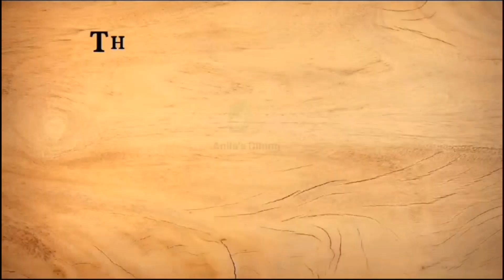Chicken Popcorn | Chicken Tender Pops | KFC Style Popcorn Chicken by Anila's Dining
Assalam o Aalikum Viewers
My today's recipe is chicken tenders

Chicken Popcorn  | Chicken Tender Pops | KFC Style Popcorn Chicken

chicken tender pop
fried chicken
chicken tenders recipe
chicken recipe
kfc chicken tenders
fried chicken tenders
chicken strips,kfc chicken
fried chicken recipe
homemade chicken tenders
how to make chicken tenders
tender pops
chicken popcorn
chicken tender recipe
chicken tender pops recipe
tender pops recipe
crispy chicken tenders
crispy chicken
chicken tender pops recipe in urdu

rubi ka kitchen
Pulwasha Cooks official
 punjabi da kitchen ‎
super chef
Food fusion Pk  ‎
Totkay Masala TV   ‎
‎Recipe of World   ‎
Kun Foods   ‎